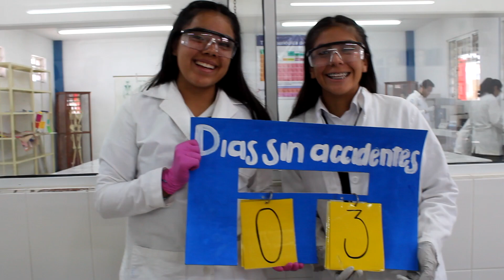SEPTIEMBRE 2019 EN EL ICG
Fiestas patrias, inauguración de ligas y torneos se vivieron durante este mes. Septiembre nos deja con un gran sabor de boca gracias al ambiente salesiano que disfrutamos durante estos días. Ambiente de familia y confianza. ¡Soy Salesiano!

Video grabado y editado por:
Hannia Muñiz Cortez
Encargada de Comunicación Social del ICG